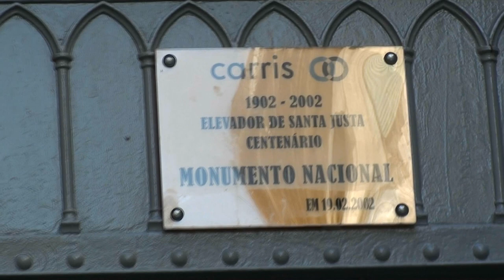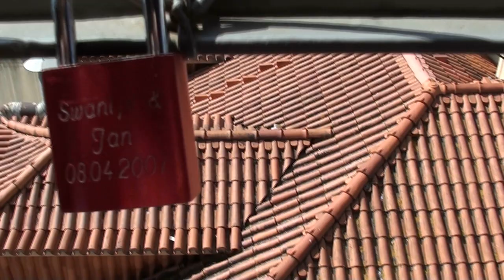Santa Justa Lift, LISBON-PORTUGAL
This is a series about LISBON, everything you need to know about Lisbon you will find on these videos, the best places to visit, the transports, the beautiful views, and more, if you have any other information, questions or valuable reviews, feel free to share them in the comments with other users.